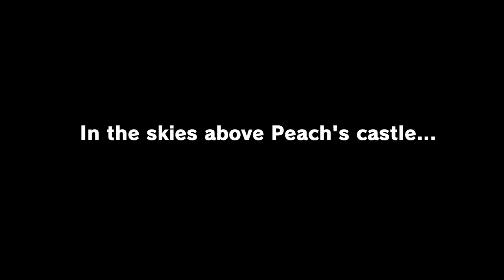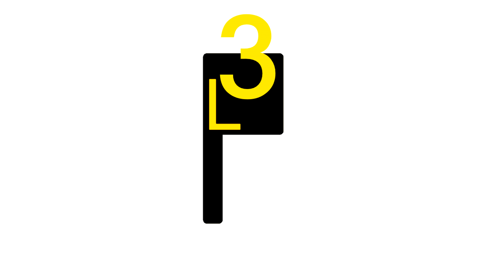THE ODYSSEY BEGINS | Super Mario Odyssey 4K60FPS Gameplay #1